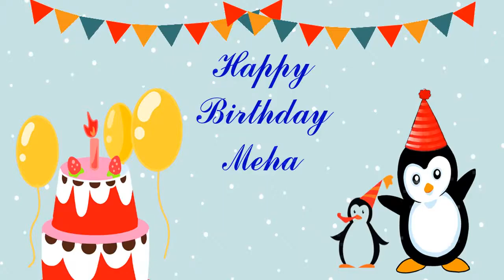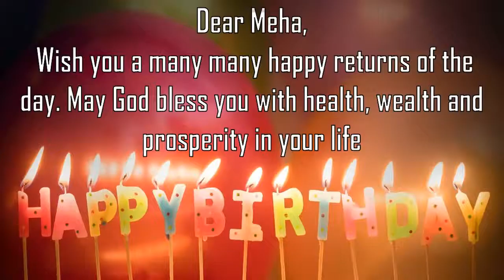Happy Birthday Meha Image Wishes General Video Animation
Happy Birthday  Meha   Images. Send Person Meha  zed happy birthday wishes to  Meha   in 1 min by installing GreetName App from google playstore.
GreetName has hundreds of image templates to choose from based on gender, age, and relationship. Pick the best image template. Enter Your Name and share  Meha   Picture birthday wishes image as status on any social network such as facebook, whatsapp, instagram, telegram, etc

Wish You happy birthday  Meha   Meha  y  Meha  y Happy returns of the day to  Meha
Happy Birthday To  Meha